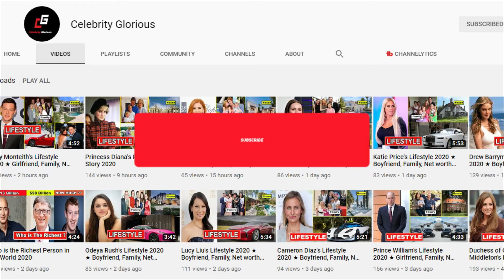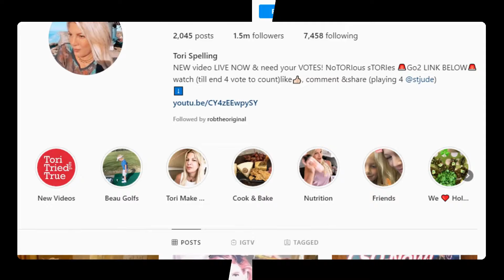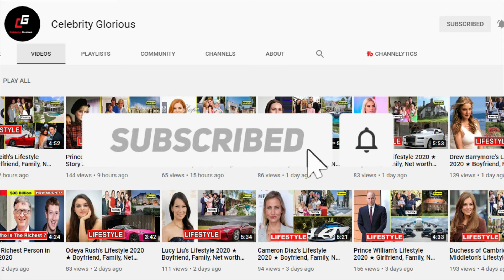Tori Spelling's Lifestyle 2020 ★ New Boyfriend, Net worth & Biography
Victoria Davey Spelling is an American actress and author. She is widely known for her first major role, Donna Martin, on Beverly Hills, 90210 beginning in 1990, produced by her father, Aaron.

Tori Spelling Boyfriend,Tori Spelling husband,Tori Spelling education,
tori spelling children,tori spelling net worth,randy spelling,aaron spelling,
tori spelling instagram,candy spelling,tori spelling 90210,
tori spelling 2020.

♡Celebrity Glorious♡